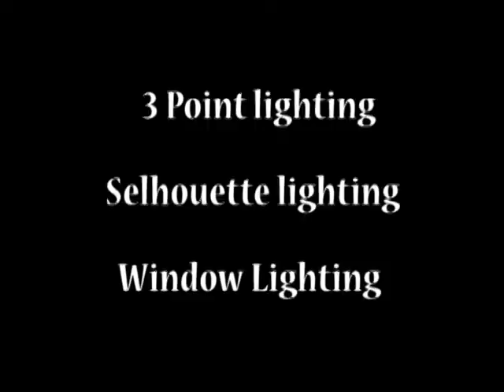Lighting Technique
This video teaches you how to do 3 point lighting, Silhouette lighting and how to balance natural light from a window with one other light. The spoken language is creole.